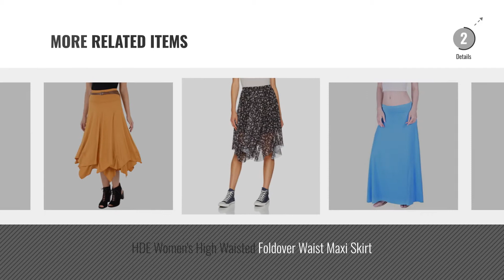Top 10 Petite Skirts [2018]: Taifun Women's Petit Four Skirt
New! 2019 Black Friday / Cyber Monday Women Skirts Deals and Updates.

Black Friday / Cyber Monday Taifun Women's Petit Four Skirt by Taifun

Black Friday / Cyber Monday Dorothy Perkins Petite Women's Firework Bodycon Party Dress by Dorothy Perkins Petite

Black Friday / Cyber Monday Dorothy Perkins Petite Women's Floral Mesh Jersey Party Dress by Dorothy Perkins Petite

Black Friday / Cyber Monday Omela Short Skater Pleated Skirt With Bow Women High Flared Full Dress by Omela

Black Friday / Cyber Monday Women High Waisted Floral Embroidered Pencil Trousers Stretchy Skinny Black Jeans Ladies by Momola

Black Friday / Cyber Monday FIND Women's Floral Tiered Maxi Skirt by FIND

Black Friday / Cyber Monday New Look Petite Women's Tulle Midi Skirt by New Look Petite